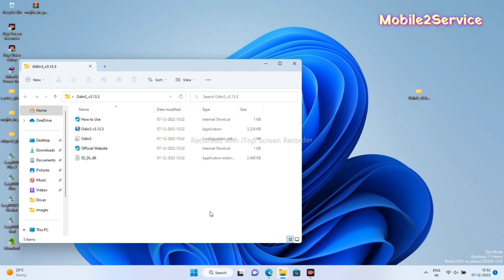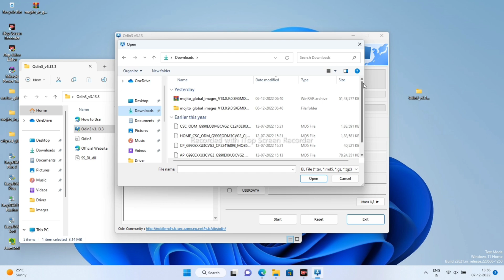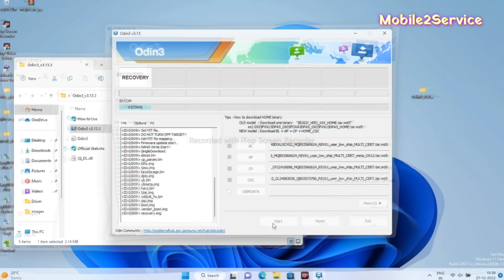Samsung Galaxy S21Fe Flash Firmware update